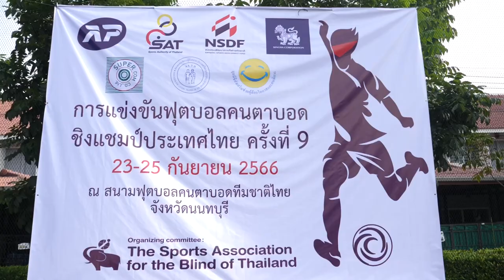ภาพข่าวการแข่งขันฟุตบอลตาบอดคนพิการชิงแชมป์ประเทศไทย วันที่ 23 กันยายน 2566